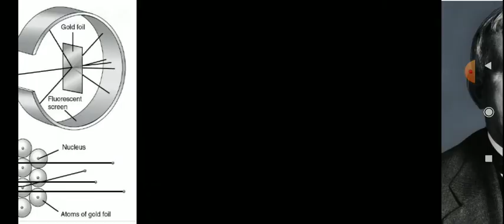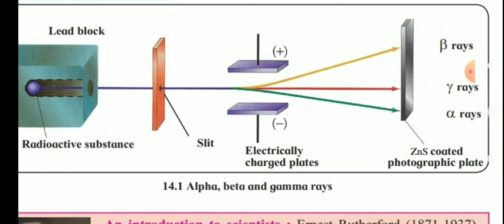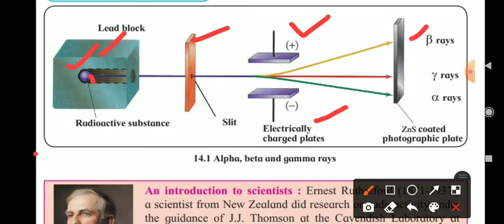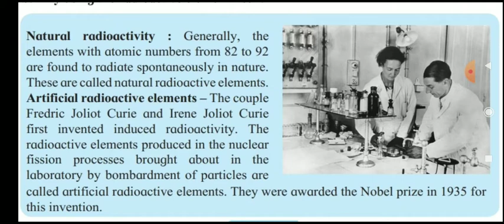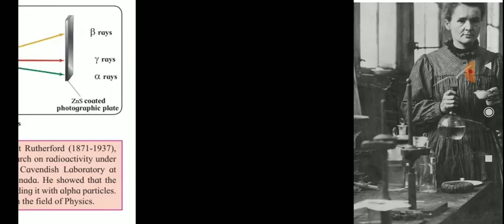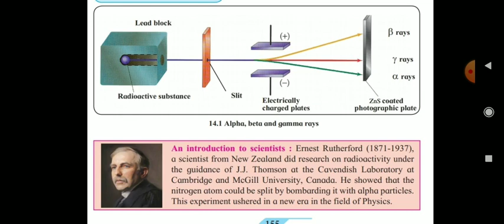What is Radioactivity? किरणोत्सारिता म्हणजे काय? व त्याचे उपयोग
Vdo created by Rajkumar Tirbhane. Pictures taken from text book std. 9 Maharashtra state board and google. Educational vdo.